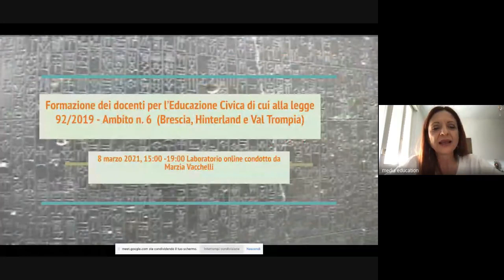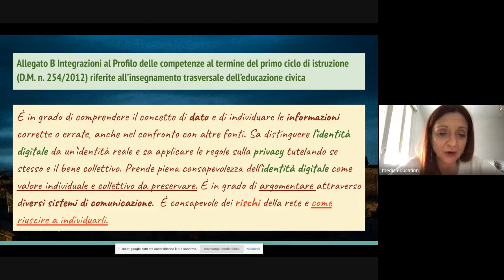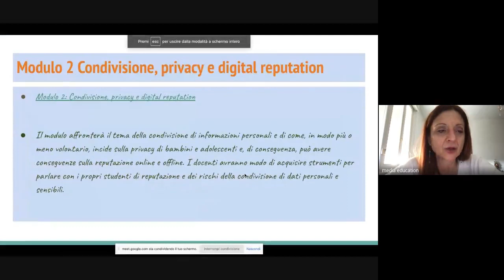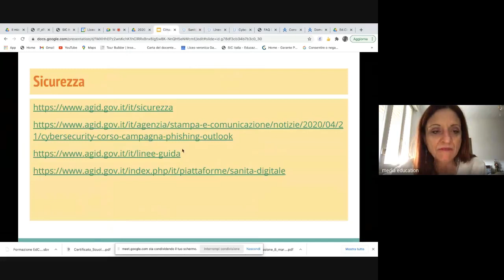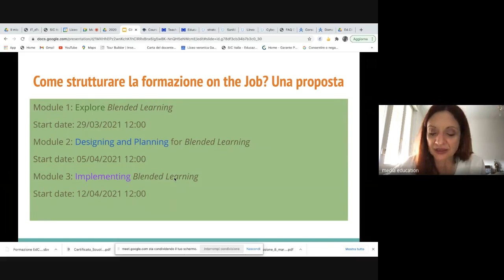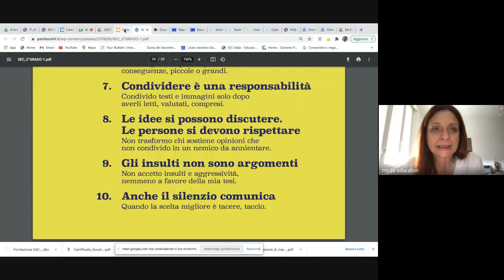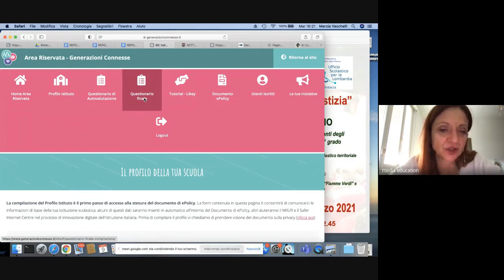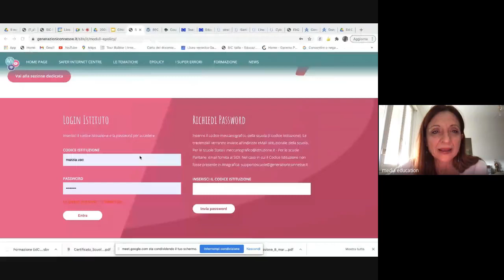Formazione Ed. Civica "Cittadinanza attiva e digitale" (Parte II) - 9.03.2021 - Marzia Vacchelli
9 marzo 2021: Seconda video-lezione. Presentazione Google "Cittadinanza attiva e digitale" (seconda parte) - Formazione dei Docenti per Ed.Civica Legge 92/2021, Ambito n.6 Lombardia, a cura di Marzia Vacchelli.